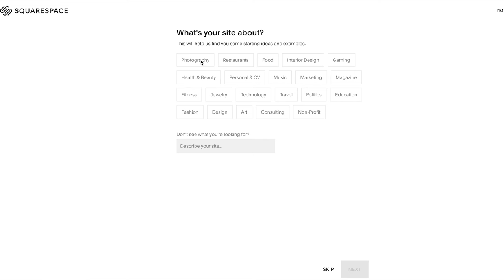A Blind Persons Opinion on Love is Blind! (my opinion… it’s just mine)